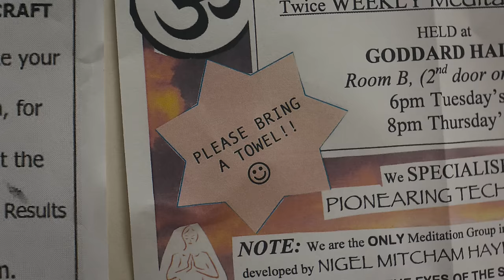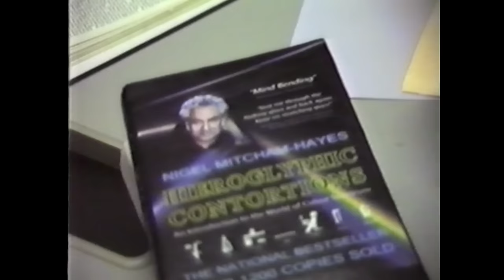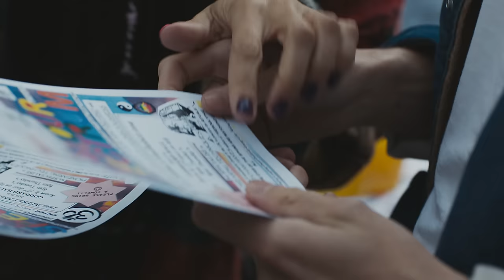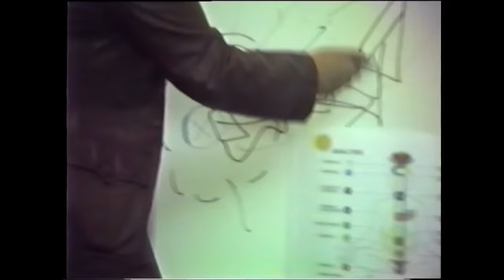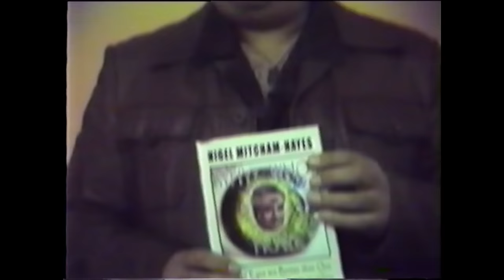Joe Goddard - Lose Your Love (Official Video)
Joe Goddard - Lose Your Love (Official Video) the new single out now.

Directed by Fred Rowson
Produced by Corin Taylor